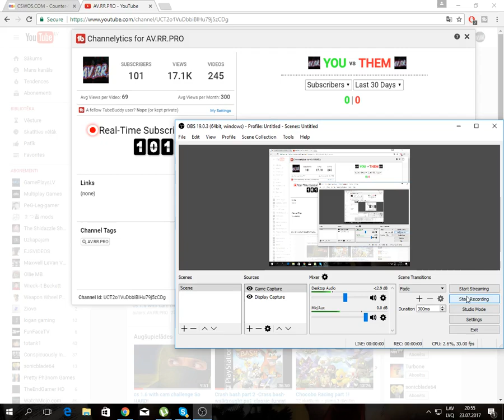THANKS YOU ALL FOR 100 SUBS!!!!!!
THAANNKK YOUU SO MUCHH!

100 subscribers, how to get your first 100 subscribers, 100 subs, get 100 subscribers, how to increase subscribers, increase subs, get more subscribers, get ...

how to get your first 100 subscribers on youtube, how to get your first 100 subs on youtuber, how to get 100 subscribers on youtube, how to get 100